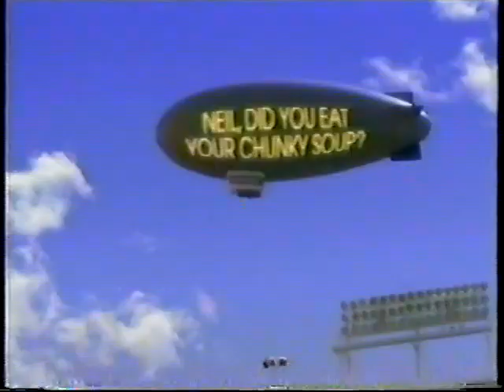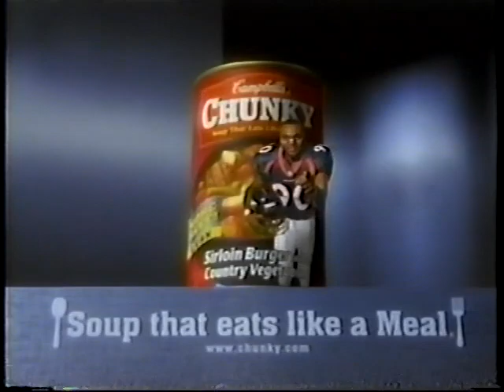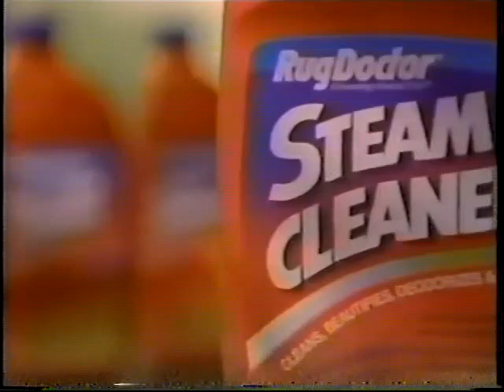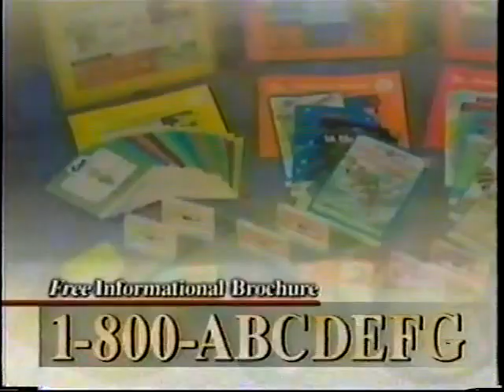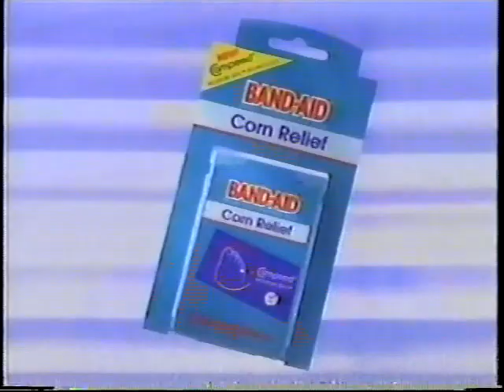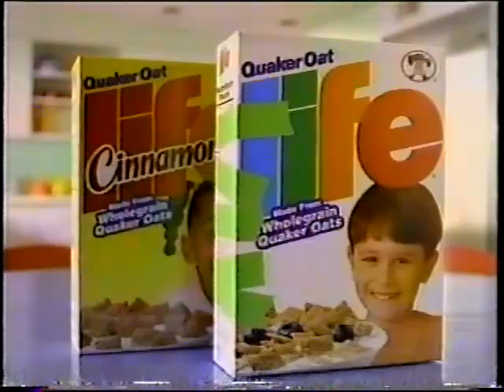Extreme Gong - October 5, 1998 (PREMIERE EPISODE)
The premiere episode of Game Show Network's short-lived live revival of The Gong Show, Extreme Gong with George Gray... now back online after a year of disappearance that GONGED the web!
With thanks to Chuck D's All-New Classic TV Clubhouse. (under the name Chuck D's Classic Games Cavalcade)